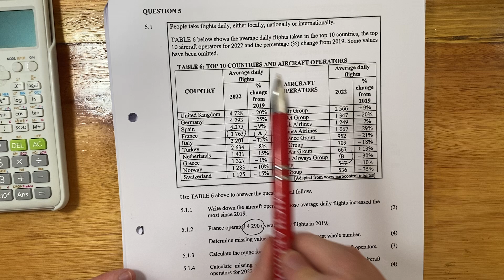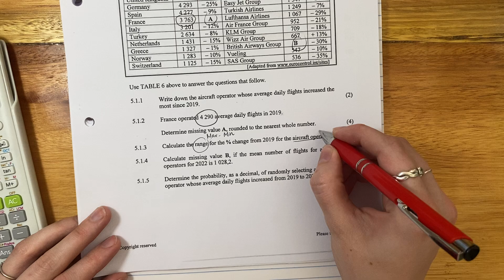Maths Lit - Paper 1 Nov 2023 (Q5.1. - percentages & probability)